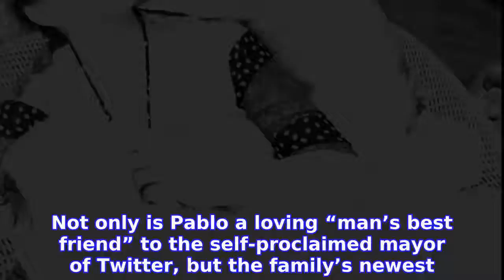Why Chrissy Teigen Is Obsessed With Her Bulldog Pablo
“No dog like a bulldog.” CHRISSY TEIGEN has proved time and again that she is the ultimate dog mom, especially when it comes to her most recent adoption: Pablo the bulldog. A Timeline of Chrissy Teigen and John Legend's Epic Romance
INFORMATION
• Source: usmagazine